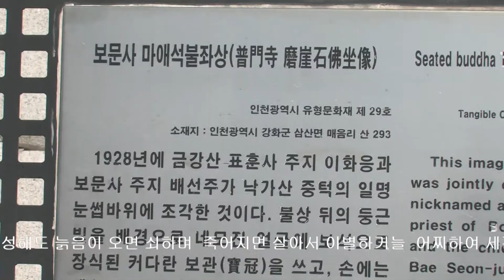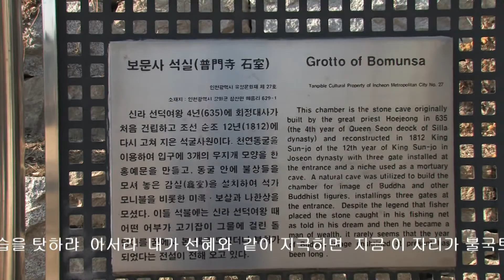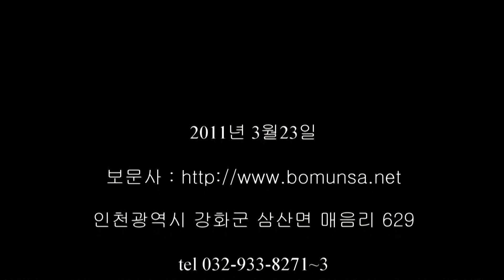보문사 bomunsa 강화 삼산면 석모도 해명산 (2011년3월23일)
보문사(석모도해명산/2011년3월23일)

강화군 삼산면 매음리 629번지 낙가산에 있는 사찰.
강화도 서쪽의 석모도에 있다.
양양낙산사와 금산보리암과 함께 우리나라 3대 해상 관음 기도도량이다.
신라 선덕여왕 4년(635)년에 회정대사가 금강산에서 수행하다가 이 곳에 와서 절을 창건하였는데, 관세음보살이 상주한다는 산의 이름을 따서 산의 이름을 낙가산이라고 하였고, 중생을 구제하는 관세음보살의 원력이 광대무변함을 상징하여 절의 이름을 보문사라고 하였다.

신라 선덕여왕 4년(635)에 한 어부가 바다에 그물을 던졌는데, 사람 모양의 돌덩이 22개가 한꺼번에 그물에 걸렸다. 고기를 잡지 못해 실망한 어부는 돌덩이를 바다에 버린다. 다시 그물을 쳤는데 또 다시 바로 그 돌덩이들이 걸리게 되자, 어부는 또 다시 그 돌덩이를 바다에 버렸고, 돌이 두번이나 그물에 걸리게 되자 그만 집으로 돌아간다. 그날 밤 어부의 꿈에 한 노승이 나타나서, 낮에 그물에 걸렸던 돌덩이는 천축국에서 보내온 귀중한 불상인데, 바다에 두번이나 버렸다고 질책하고, 내일 다시 그곳에서 불상을 건져서 명산에 봉안해 줄 것을 당부하였다. 다음 날, 23개의 불상을 건져올린 어부는 꿈 속에서 노승이 당부한 대로 낙가산으로 불상을 옮겼는데, 현재의 보문사석굴 앞에 이르렀을 때, 갑자기 불상이 무거워져서 더 이상 옮길 수 없었다. 그리하여, 석굴이 불상을 안치할 신령스러운 장소라고 생각하고, 굴 안에 단을 만들어 모시게 되었다고 한다.

깨어진 옥등잔 전설

옛날에, 보문사의 어린 사미승이 부처님께 등공양을 하기 위해 법당에 들어갔다. 나한전에는 보문사에 전해내려오는 귀중한 보물인 옥등잔이 있었는데, 사미승은 옥등잔에 기름을 부으러 가는 것이다.
사미승은 옥등잔을 내리고, 등잔에 기름을 붓다가 실수로 등잔을 떨어뜨리게 된다. 떨어진 옥등잔은 두조각이 나게 되고, 사미승은 혼비백산하여 법당을 빠져나와 구석에 주저앉아 훌쩍이게 된다.
마침 지나던 노스님이 사미승이 울고 있는 모습을 보고, 무슨일인지 물어보자, 사미승은 옥등잔을 깨게 된 일을말하게 된다.
사미승과 노스님은 깨진 옥등잔이 있는 나한전으로 들어갔는데, 두동강난 옥등잔은 멀쩡히 불빛만 환하게 비추고 있었다. 이상히 여긴 노스님은 옥등잔을 자세히 살펴 보았지만, 깨진 흔적조차 없이 멀쩡하였다. 이에 노스님은 "이것은 분명 나한의 신통력 때문이로다" 하며 놀라워했다고 한다.